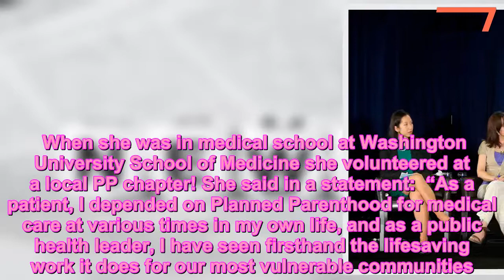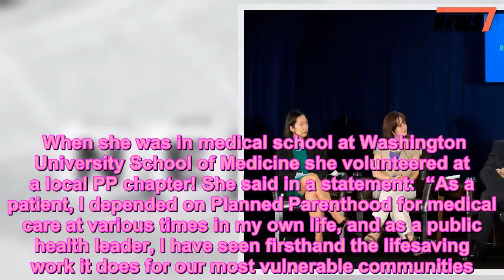Dr. Leana Wen: 5 Things To Know About The New President Of Planned Parenthood - 247 news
Cecile Richards has stepped down as president of Planned Parenthood, and she’s picked a brilliant replacement: Dr. Leana Wen! Learn more about the 35-year-old doctor, here.    Dr. Leana Wen, 35, is taking the reigns from Cecile Richards and leading Planned Parenthood into a new era. The emergency room doctor and public health official has a long history of fighting for reproductive rights, and she’ll continue to do so as Planned Parenthood faces opposition from anti-choice politicians like never before. Here’s what you should know about the incredible Dr. Wen, who starts at Planned Parenthood in November:  1. She became the Baltimore health commissioner in 2015. As health commissioner, Dr. Wen has been vocal about reproductive rights, especially in 2017, when the Trump administration cut some federal funding for teen pregnancy prevention education. Wen was understandably livid, as the teen pregnancy rate fell 61% in Baltimore from 2000 to 2016, she said in an April 2018 statement.      2. She’s a former patient of Planned Parenthood. Dr. Wen said that she relied on Planned Parenthood for healthcare while growing up, as did her sister and their mother. When she was in medical school at Washington University School of Medicine she volunteered at a local PP chapter! She said in a statement:  “As a patient, I depended on Planned Parenthood for medical care at various times in my own life, and as a public health leader, I have seen firsthand the lifesaving work it does for our most vulnerable communities. As a doctor, I will ensure we continue to provide high-quality health care, including the full range of reproductive care, and will fight with everything I have to protect the access of millions of patients who rely on Planned Parenthood.”  3. She’s an emergency room doctor. Wen graduated from Cal State Los Angeles when she was only 18 years old! The highly intelligent doctor earned her medical degree from Washington University School of Medicine, and a master’s degree from the University of Oxford. She completed her residency at Brigham & Women’s Hospital and Massachusetts General Hospital, and was a Clinical Fellow at Harvard Medical School. Is if that weren’t impressive enough, she took a year off after being elected the president of the American Medical Student Association, and led 65,000 doctors-in-training to “fight for universal healthcare and advocate for reproductive rights,” according to Planned Parenthood.  4. She’s an immigrant. Wen was born in Shanghai, China, and came to the United States with her family before she turned 8. Her family was granted asylum, and they all became US citizens in 2003.  5. She’s been recognized with multiple honors. Wen was named as one of Modern Healthcare’s 50 Most Influential Physician Executives and Leaders, and Top 25 Minority Executives in Healthcare. She was the recipient of the American Public Health association’s highest honor for local public work in 2016. She was also named one of G